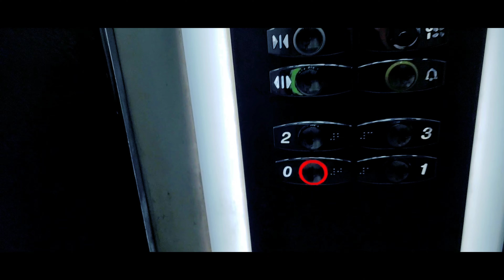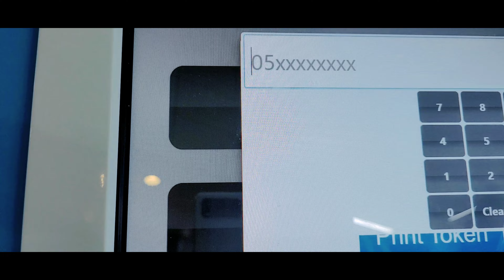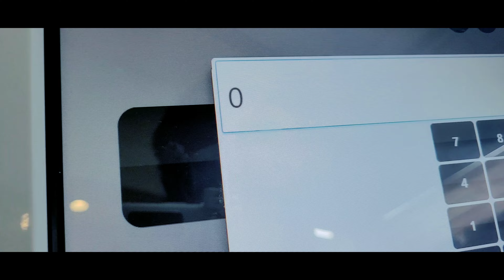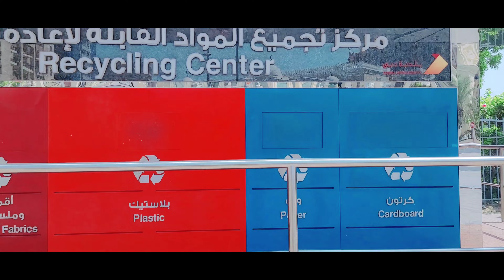My First Time Cycling In Dubai - incredible views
First time cycling vlog in Dubai।                      °°°°°°°°°°°°°°°°°°°°°°°°°°°°°°°°°°°°°
Hello!
This is the best time to go cycling in Dubai.
The weather is perfect so I went cycling from Al Qusais to Al Nadha.
Running a cycle helps the body to stay fit and healthy and through vlog I have shared my words and experiences while exploring the beautiful tourist spots in Dubai.
music: free background music no copyright dc Life dubai uae cycling vlog#My first vlog#my first vlog viral kaise kare